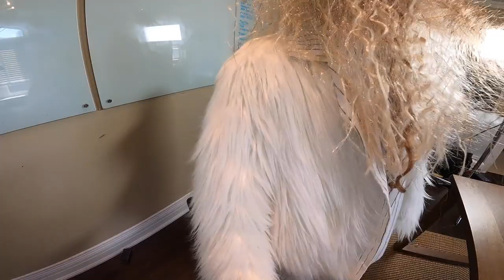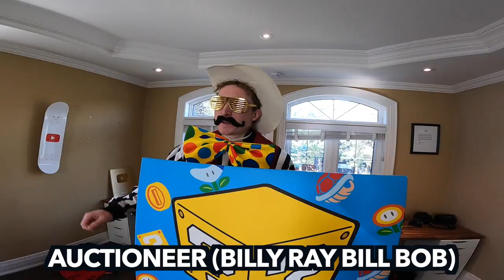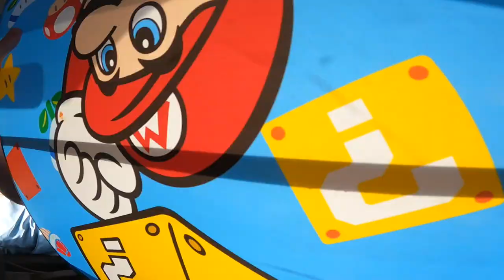Someone Stole $10,000 Painting From Papa Jakes House!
Hey Phil Fam🍩🍩🍩
Looks like the papa Jake house has some unexpected visitors today 😈
Oh no, they're stealing the super Mario painting😨
That painting is worth $10,000💸
I know a detective that can solve this case🧐
Here comes Friendly Phil and his best friend Biggsy 😀
Com along and help the 2 solves this case and get papa Jake his painting back from the evil criminals 🥳

🍩STAY FRIENDLY 🍩